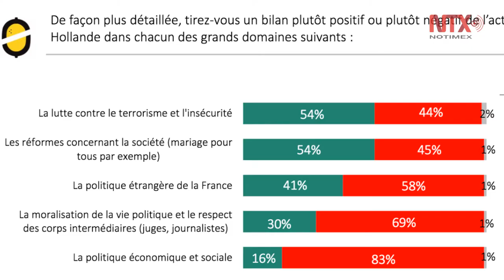Franceses opinan acerca del mandato de su presidente Francois Hollande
Según una encuesta realizada por el Instituto Odoxa, el 70 por ciento de los franceses critica el mandato de Hollande